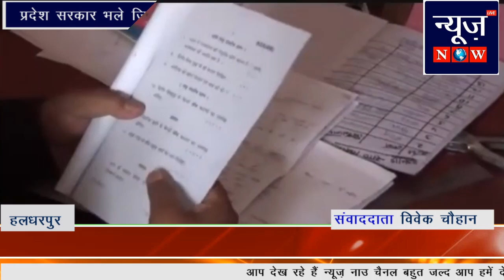प्रदेश सरकार भले जितने भी दावे करे नक़ल विहीन परीक्षा करवाने की मगर-newsnow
प्रदेश सरकार भले जितने भी दावे करे नक़ल विहीन परीक्षा करवाने की मगर
news, tv series newa,tv series,bollywood news,